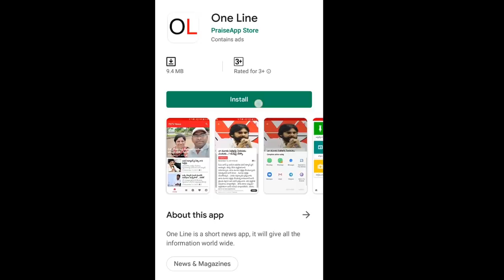Kadapa TDP Leaders Shock to Chandrababu | Ex MP Adinarayana Reddy Brother Join to YSRCP | PDTV New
వైసీపీలోకి కడప టీడీపీ నేతలు... చంద్రబాబుకి షాక్ | PDTV News